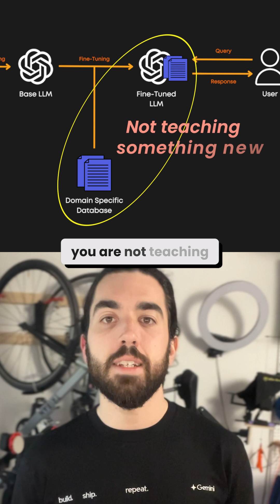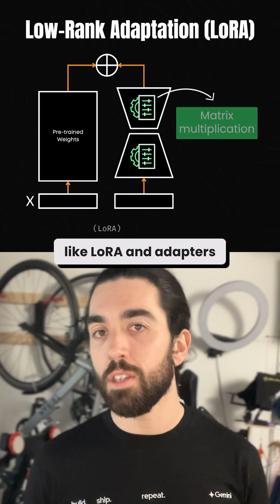Fine-Tuning Explained in 60 Seconds (No Math!)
Everyone talks about fine-tuning models but what actually happens when you do it?

When you fine-tune a Large Language Model, you’re not teaching it something completely new.

You’re slightly reshaping its understanding of the world so it speaks more like you, or performs better on a specific task.

Think of the base model as a fluent generalist. It knows a bit of everything.

Fine-tuning tells it:

Forget knowing everything. Be really good at this one thing.

Technically, the model’s billions of parameters (its internal weights) are adjusted based on your new data, A few targeted examples that represent your desired tone, knowledge, or task.

Instead of retraining everything from scratch (which would cost thousands if not millions 💸), methods like LoRA or adapters tweak only small, efficient parts of the network so it learns new behavior without forgetting what it already knows.🧠

That’s why fine-tuning works best when:

✅ You have high-quality & focused data

✅ You want consistency in output, not general knowledge

✅ You evaluate carefully to avoid “over-fitting” (the model memorizing examples instead of generalizing)

Fine-tuning doesn’t make a model smarter. It makes it specialized!!